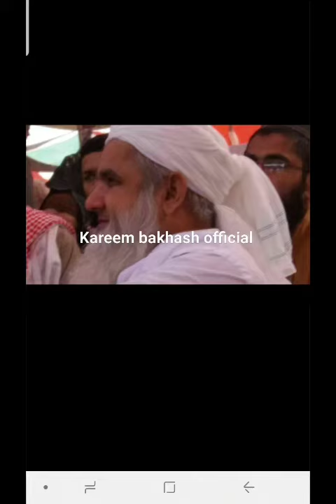Quraan e Pak Allah ki kitab he koi Jalta he to Jale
Molana kreem bux